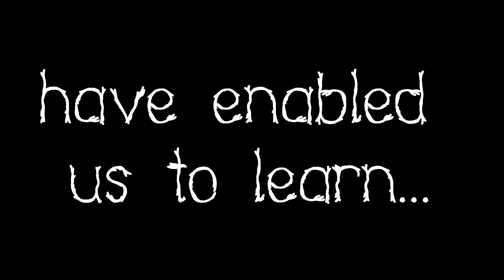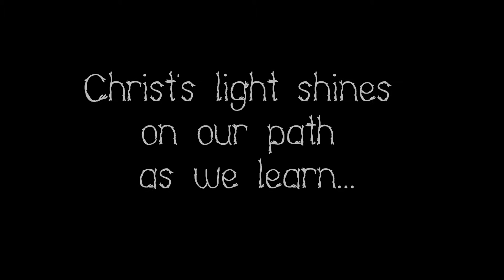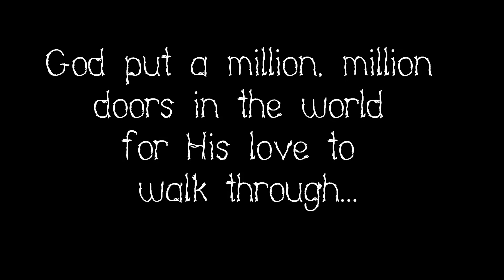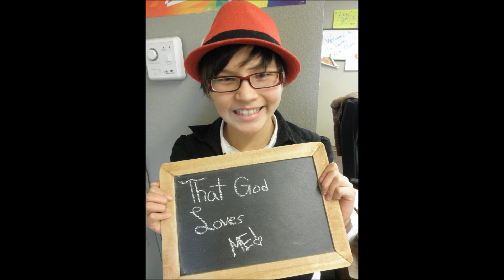Sioux Falls Lutheran School 2014 Video